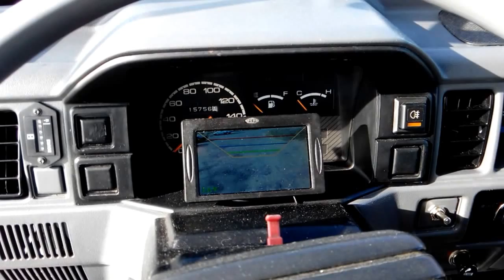Bambi Rascal GME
Vous ne passerez pas inaperçu avec ce camping car malgré sa petite taille. Les gens se retournent sur son passage, il déclenche sourires et étonnement.Marque : Général Motors GME

Type : Rascal

Moteur : 4 cylindres, 980 cm3, essence, 6 CV fiscaux

Boite de vitesse : 5 rapports + M.A.

Freinage : freins à disque à l'avant, à tambour à l'arrière.

Réservoir : essence 32 litres

Suspension : roues indépendantes à l'avant, lames à l'arrière ; barres antiroulis à l'avant.Longueur hors tout : 369 cm

Largeur hors tout : 174 cm

Hauteur hors tout : 250 cm

Hauteur intérieur cuisine : 188 cm

Hauteur intérieure dinette : 161 cm

Poids total en charge : 1410 Kg

Charges utile : 397 Kg

Capacité réservoir eau propre : 50 l

Capacité réservoir eaux usées : 20 l

Dimensions couchage : 2 lits séparés de 183 X 53 cm

ou un grand lit de 183 X 160 cm

1 lit enfant de 153 X 71 cm